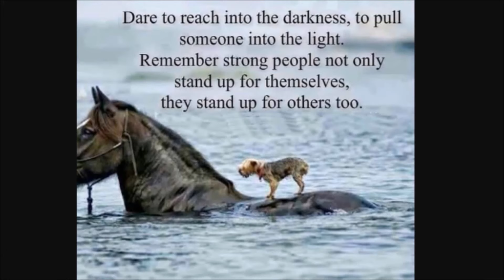04/12/17 'Sunrise'. 8:20 to 9:30 a.m ET VOILA!